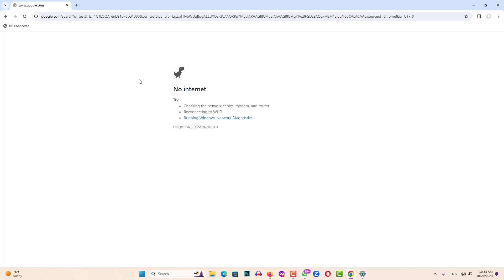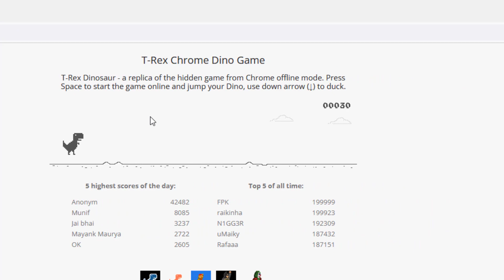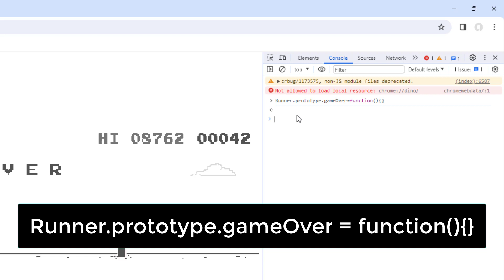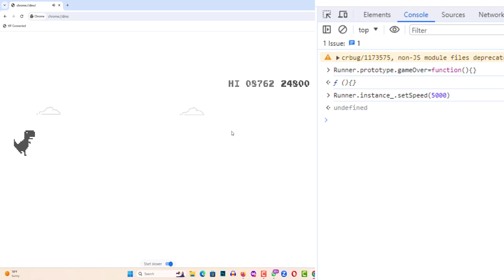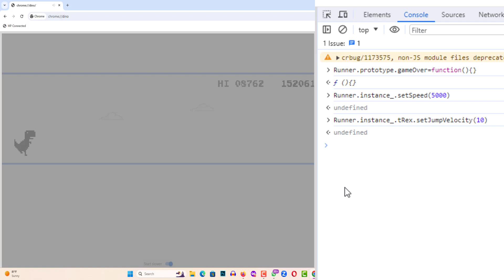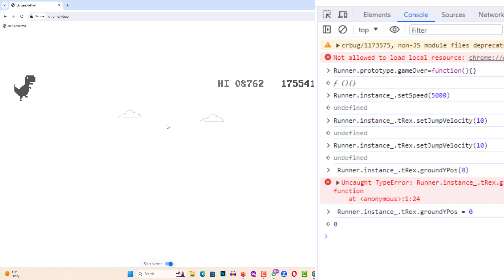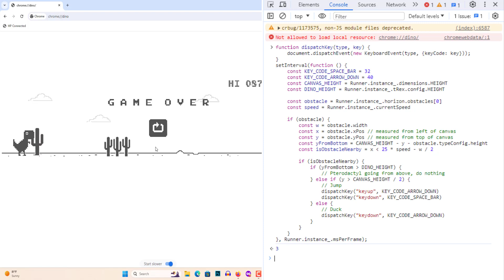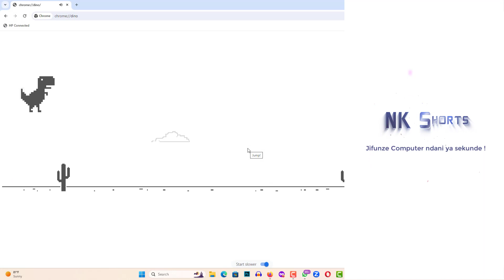Jinsi ya kuhack game hili la Google Chrome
Leo, njoo tuone Jinsi ya kuhack game hili la Google Chrome

prtscn key
Asante.